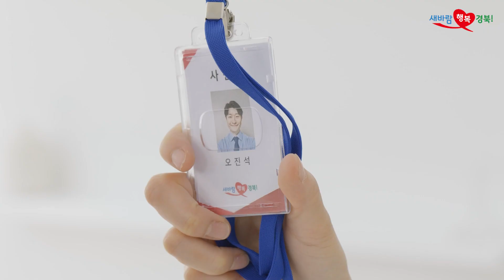면접이 어렵다고요? 만약...패자부활전이 있다면?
만약 면접 패자부활전이 있다면?

고선패 패자부활전 초성퀴즈 대결, 최종합격자는?

▶고용안정 선제대응 패키지 지원사업 블로그